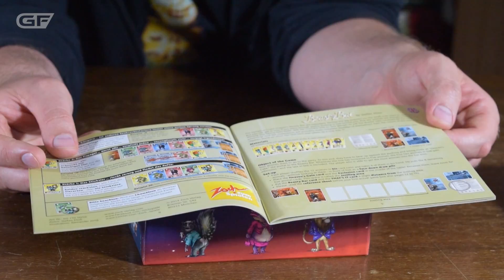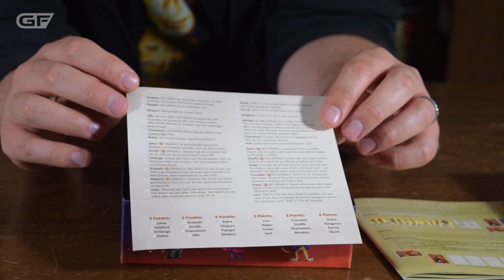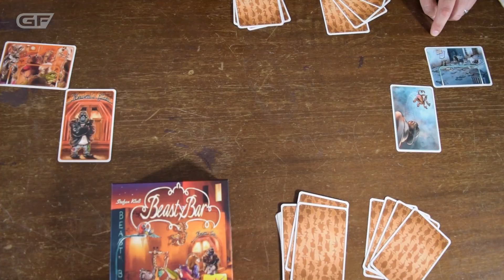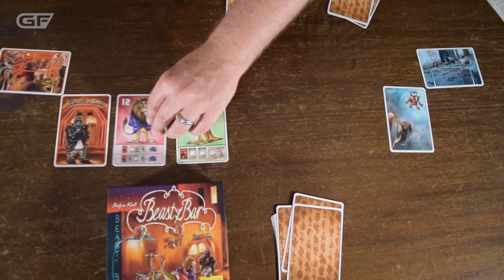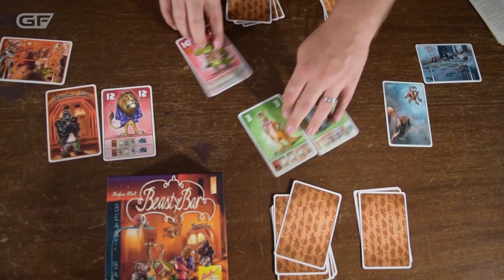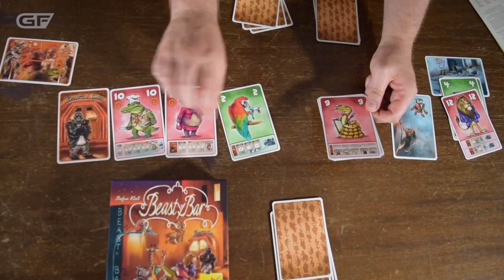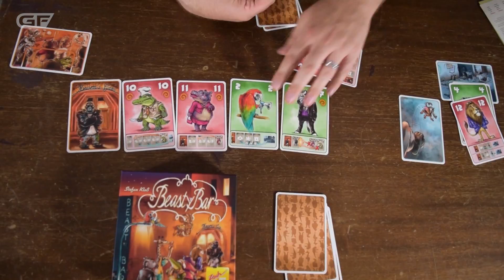VERSPIELT UND ABGEDREHT: Beasty Bar - Kartenspiel von Stefan Kloß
Und ebenfalls auch auf Twitter. Ist das nicht toll?